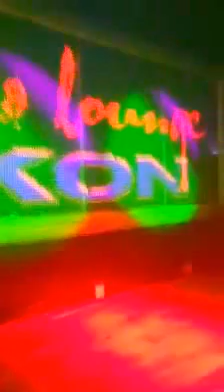Jolina Jasmine performs "Don't Cha" by the Pussycat Dolls.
Current reigning Miss Ikon drag queen Jolina Jasmine performs "Don't Cha" by the Pussycat Dolls at Ikon Lounge in Sayreville, New Jersey.